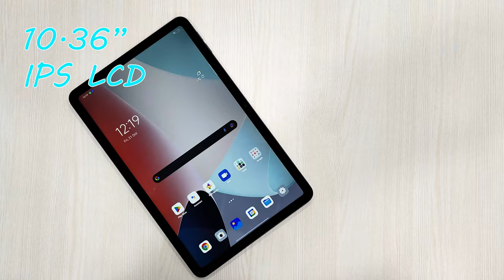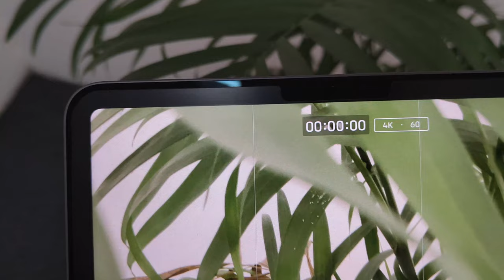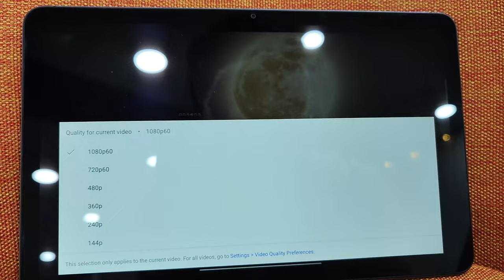Cheapest replacement for IPad Pro !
hey! this video is about apple ipad pro vs oppo pad air!